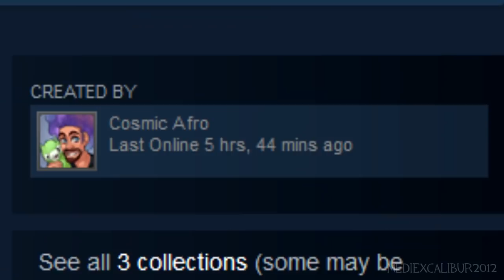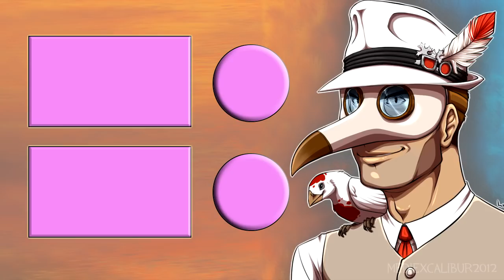TF2 Hightower but it got turned into a Golf Course in Golf With Your Friends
One of the most infamous maps in Team Fortress 2 got turned into a golf course? Bring it on!